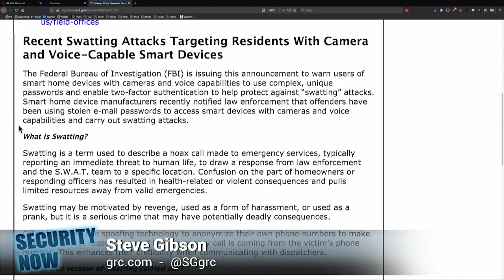"Swatting" Goes IoT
On Security Now, Steve Gibson joins Leo Laporte to discuss how the act of swatting is now getting more complicated and nefarious through the use of a victim's smart home devices.